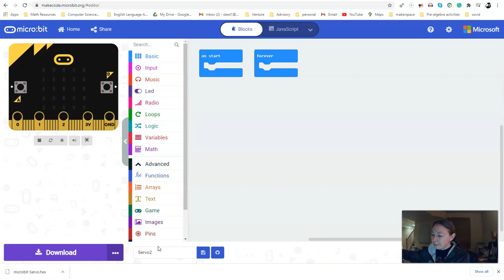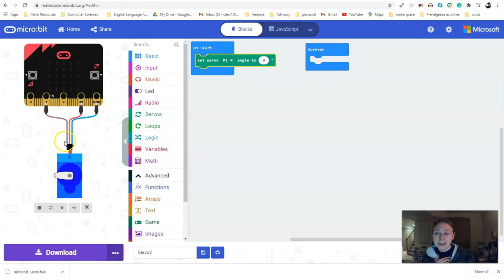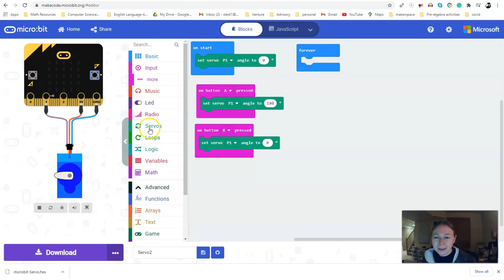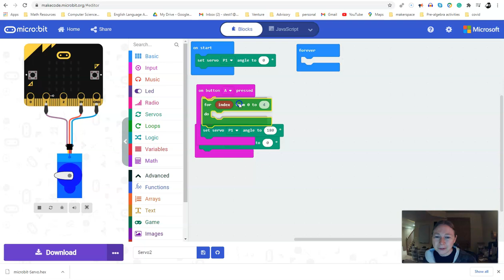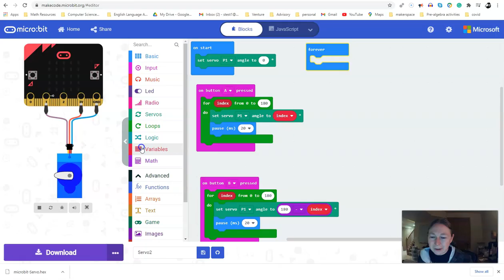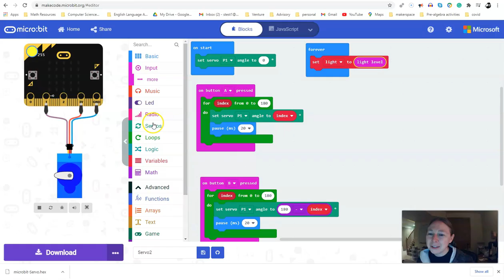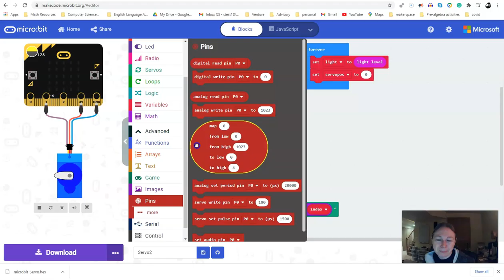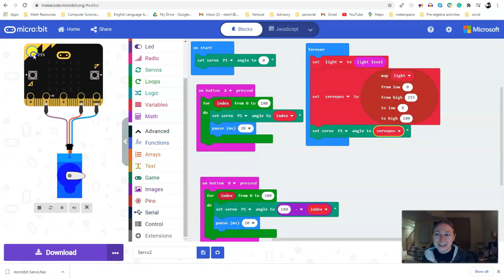Programming a Servo with the micro:bit and MakeCode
A tutorial that demonstrates how to set up and program a servo motor using the micro:bit and MakeCode blocks programming.